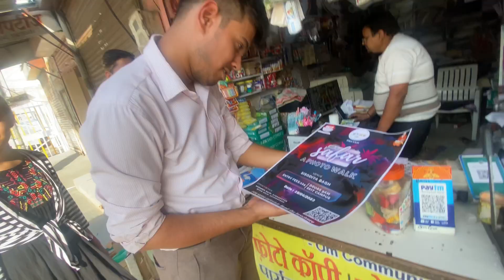College fest me khud ke event ka poster lagaya | Skit Jaipur | Skit Pravah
In this vlog, I saw my journey of what I am doing in Skit pravah at skit Jaipur. In this annual fest of our college, I am in the pravah photography committee and also organizing an event named as Safar - A photo walk.

Song I used in this vlog-